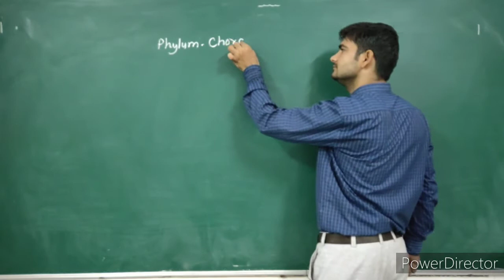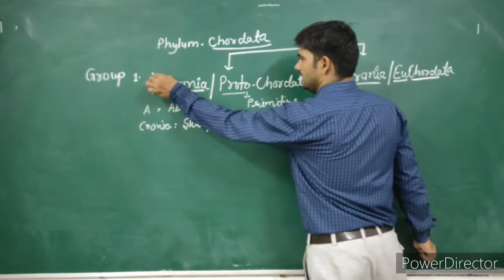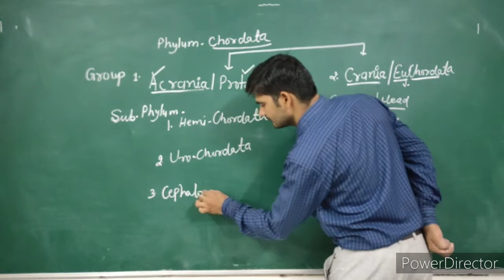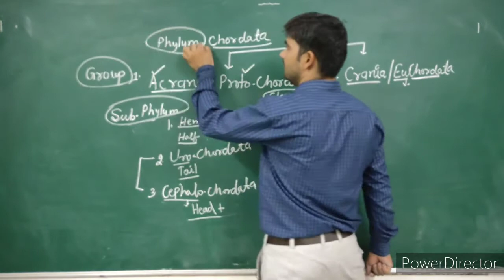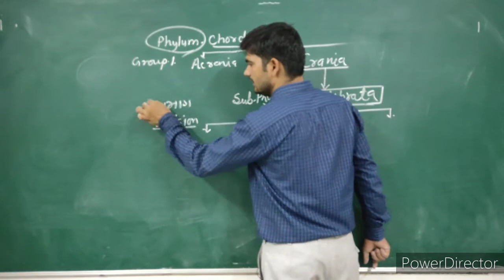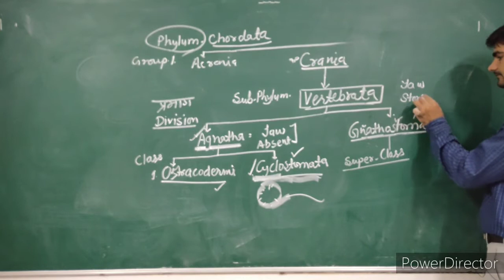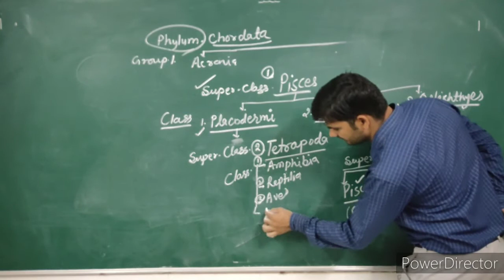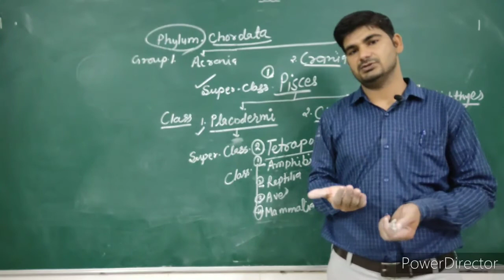Chordata | Phylum chordata | Classification of Chordata